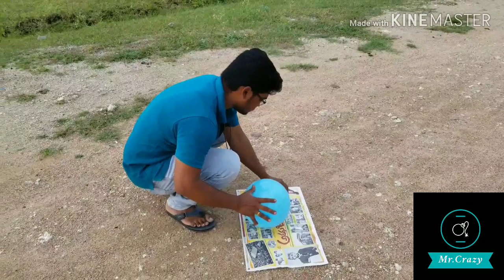Omg Filling Lpg gas in balloon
In this video we are showing about filling lpg gas in a balloon and firing up to the balloon which is filled with lpg gas.

Please dont try this any where  it is dangerous to you so be safe and enjoy the video
Crazy experiments, lpg gas , belloon experiment,gas experiment filling lpg gas telugu experiment